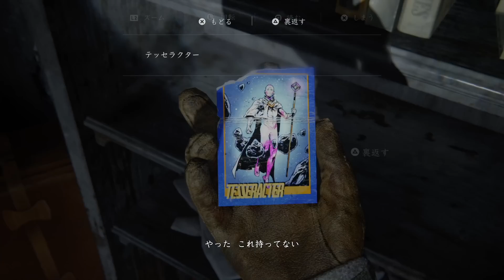クソガキ無双 #2【ラストオブアス２】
再生回数かコメント多かったら続きやると思います。
前回の、あらすじコメント助かりました。